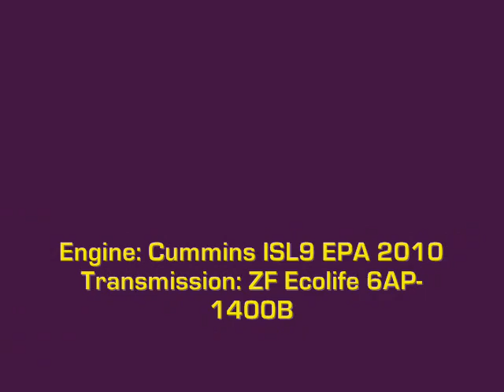NJT NABI 40-SFW Sound Clip on-board #5903 on the 84 to North Bergen 1/3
ATTENTION ATTENTION! Here's another ALL NEW NJT NABI sound clip!!! Here's an audio clip of ALL NEW NJT 2011 (North American Bus Industries) #5903 on the 84 to North Bergen 91st Street via Bergenline recorded with my Zoom H2 Handy Recorder; awesome ISL9/Ecolife power here!!! This is part 1 of 3.

Engine: Cummins ISL9 EPA 2010
Transmission: ZF Ecolife 6AP-1400B
Editing by: Windows Movie Maker